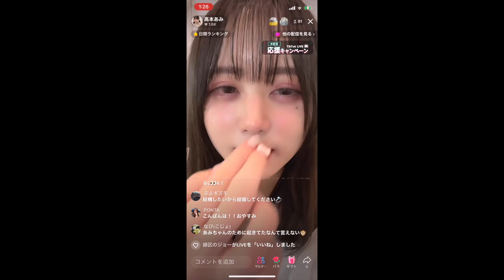高本あみTikTokライブ コメント付 2022-12-05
高本あみちゃんのソロ公演
12/29（木）池袋リヴァイス
OPEN19：20/START19：40

高本あみちゃんのSNSはこちら！